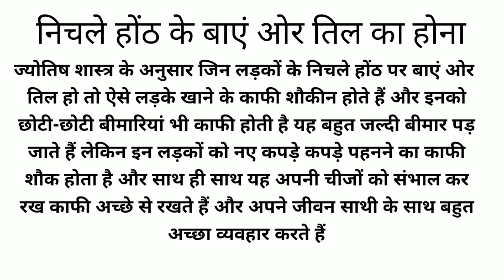होठ पर तिल होने का मतलब|hoth per til hone ka matlab|mole on lips|hothon per til ka hona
meaning of mole,the meaning of mole,meaning of mole in hindi,meaning of mole on body,mole on face,til,till meaning in hindi,til meaning,mole,lucky moles on lips,honto per til ka matlab,lips on mole,aurat ki hont par til hona kesa hai किसी व्यक्ति के " होंठ पर कही भी तिल " होना क्या कहता है